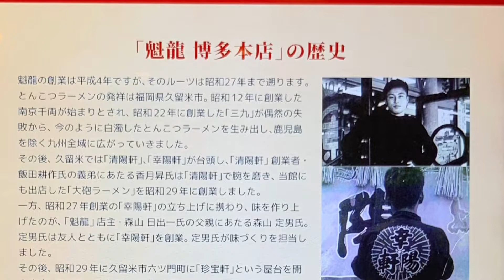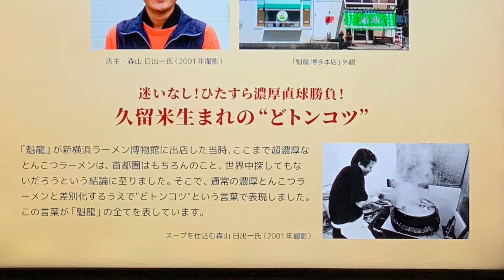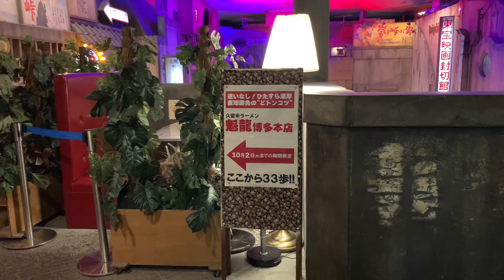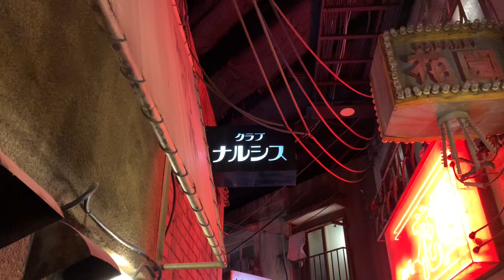"あの銘店をもう一度" 魁龍 博多本店 "once again,that famous store. " Kairyu Hakata Honten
"あの銘店をもう一度" 第22弾  魁龍 博多本店

新横浜ラーメン博物館 2023年 9月19日〜2023年 10月 2日

"once again,that famous store. "  Kairyu Hakata Honten